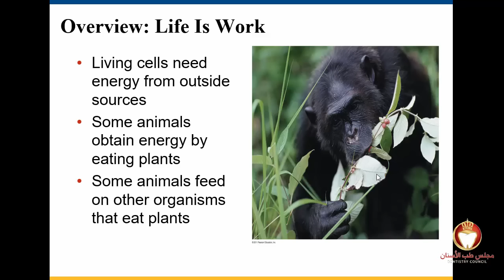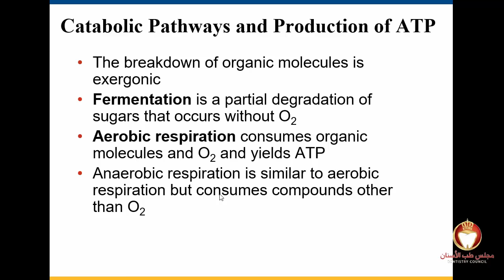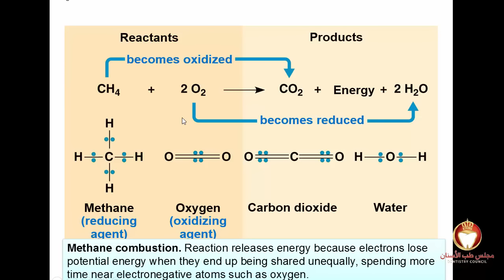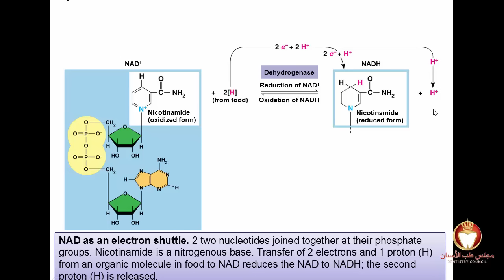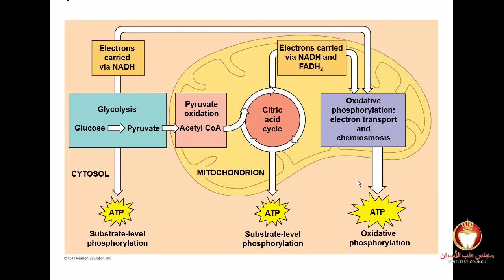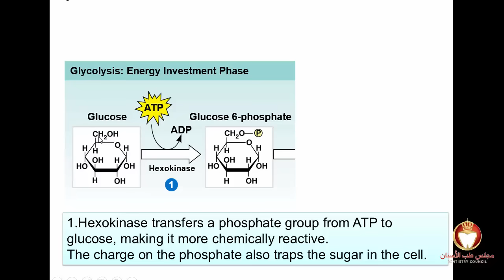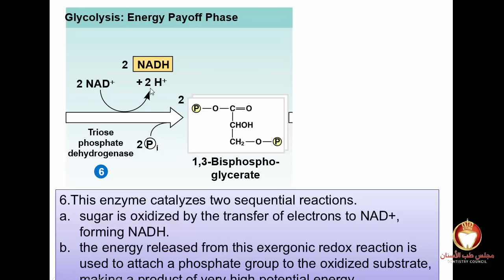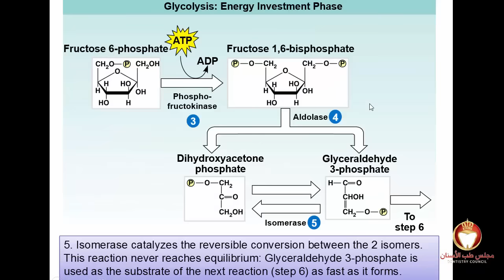Biology103 - Chapter 10 - Part 1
الحمدلله الذي بنعتمه تتم الصالحات
فإن أحسنت فمن الله، وإن أسأت أو أخطأت فمن نفسي والشيطان
محمد وسيم دنو - طب وجراحة الفم والأسنان
بالتوفيق